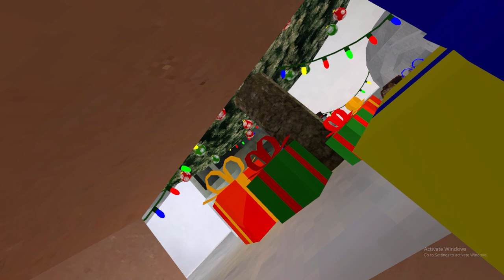THE GIANT | Gorilla Tag short film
G  I  A  N  T